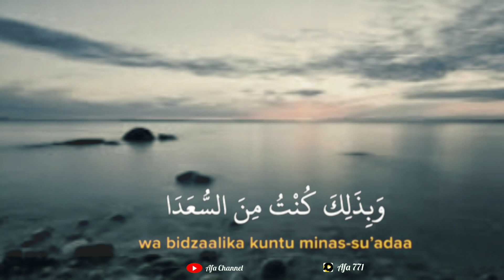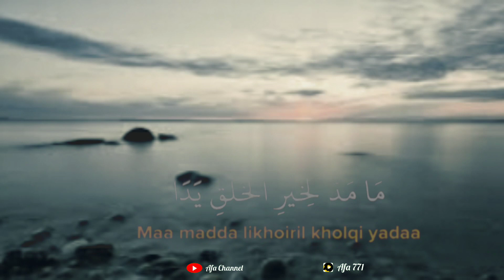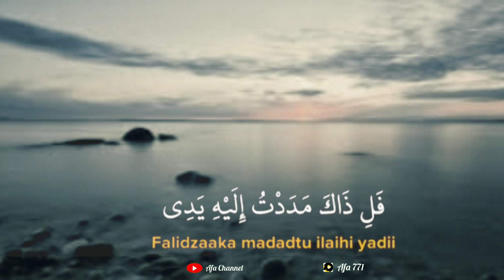MA MADDA || Viral tik tok